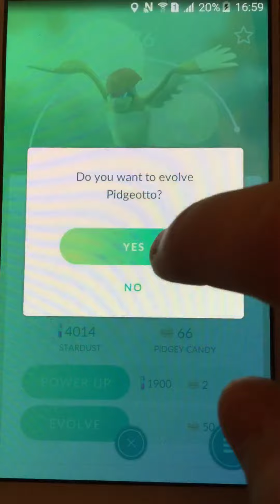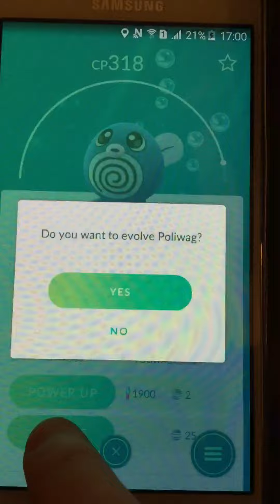Pokemon go#4 Pokemon 玩進化